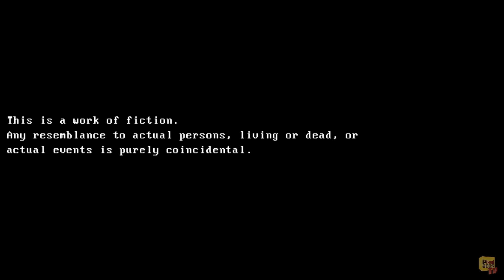The Song Out of Space - (Nintendo Switch) - Gameplay